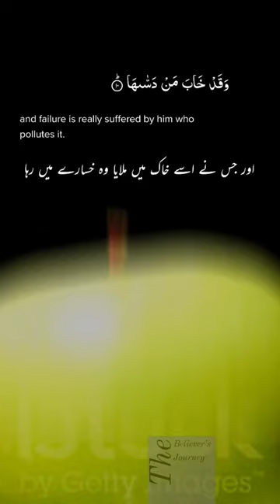Shams#dailypractice allah awaz shorts quran spirituality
Surah Shams is a powerful and transformative chapter of the Quran. It is the 91st surah, consisting of 15 verses and is classified as a Meccan surah. The surah is named after the Arabic word for "The Sun" which is "Shams". The surah is considered to be one of the most mysterious and profound surahs of the Quran. The surah is believed to contain hidden meanings and secrets that can unlock the power of the sun and bring enlightenment to the soul.

This recitation of Surah Shams is a guided journey that aims to deepen your understanding of the Quran and its teachings. It is a powerful tool to help you gain a new level of spiritual enlightenment. The recitation is performed by a skilled and experienced reciter who has a deep understanding of the Quran and its meanings. As you listen to this beautiful recitation, you will experience a transformative energy that will elevate your spirit and change your perspective on life.

The recitation begins with the opening verses of the surah, which are considered to be some of the most powerful and transformative verses in the Quran. The reciter's voice is soothing and melodic, creating an atmosphere of peace and serenity. The recitation is accompanied by an instrumental background that enhances the listening experience and helps to create an immersive atmosphere. The recitation is also available with subtitles in Arabic script, making it accessible to people who are not fluent in Arabic.

This recitation is perfect for those looking to deepen their understanding of the Quran and gain a new level of spiritual enlightenment. It is suitable for both experienced and novice listeners and can be used as a daily practice to help you connect with the Quran and its teachings. Whether you are looking to improve your understanding of the Quran, gain a new perspective on life, or simply want to experience the power and beauty of the Quran, this recitation of Surah Shams is an excellent choice.

allah awaz quran spirituality Allah Awaz Surah Shams Urdu translation#Surah Shams English translation#Quran English translation#Quranic understanding in English#Daily practice#Connect with Quran#Islamic spirituality#High-quality video production